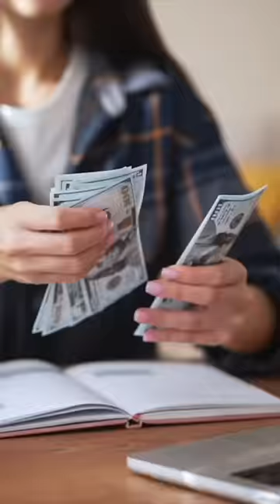Brandy Melville is Insane 😳